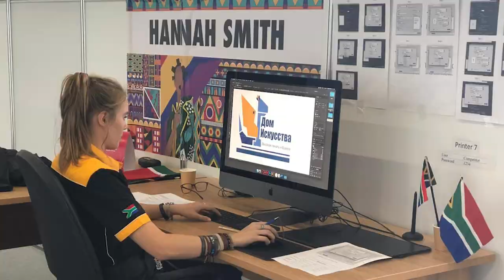ART, DESIGN & FREELANCE About my Graphic, Brand Identity & Logo Designer Freelance Business Channel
Welcome to HanSelah! I’m Han – a South African freelance Graphic Designer & Creative Director in Web3 Tech. I share practical tips and advice for building a successful freelance graphic design business... From managing clients and finances to growing a global client base. If you’re looking to improve your design skills, learn the best software, and get insider tips on freelancing, you’re in the right place. Let’s grow your creative career together!

My videos aim to provide useful tips, helpful advice and best practices about starting and owning a freelance business. I teach my subscribers the things I have learnt over the years in my freelance business doing what I love – creating. My videos share things like my daily life as a graphic design freelancer – what I do: such as dealing with design clients, freelance and entrepreneur business advice: such as finances, networking, international clients, how to accept international payments and growing your own freelance business worldwide.

I also share advice and relevant information on how to present work to clients, how to get freelance graphic design clients, how to grow your freelancing client network and climb the ladder in your career.

My videos are filled with the best graphic design advice for beginners. I show how I run my freelance business, the best graphic design software I use, and awesome tips on how to improve your graphic design skills, how to create an amazing portfolio to get more clients and so on.

*I may make a commission on some of the links in this description box. Thank you for supporting my channel!*